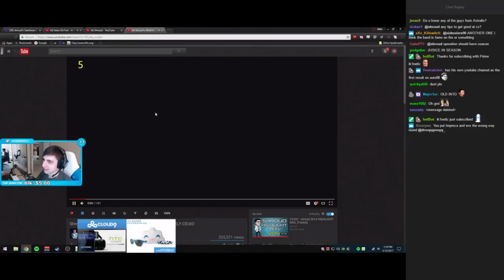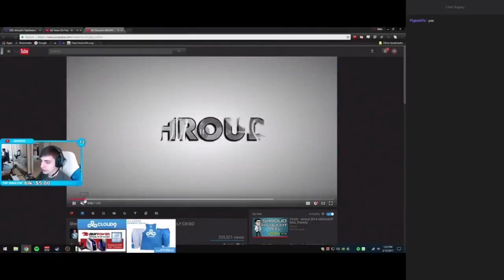SHROUD WATCHES OLD SHROUD HIGHLIGHT "INSANE DEAGLE ACE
Social Media ▼